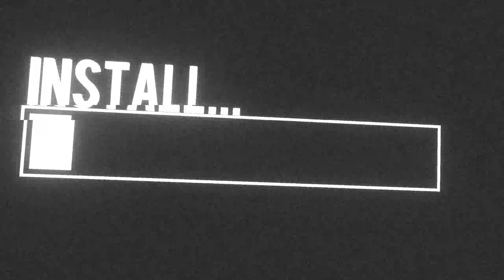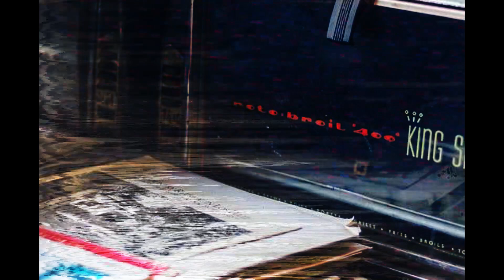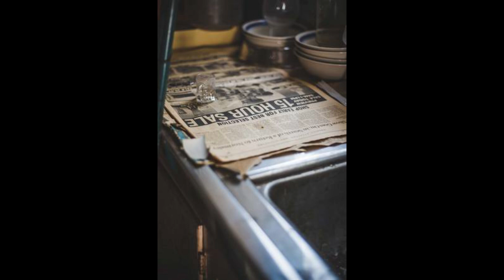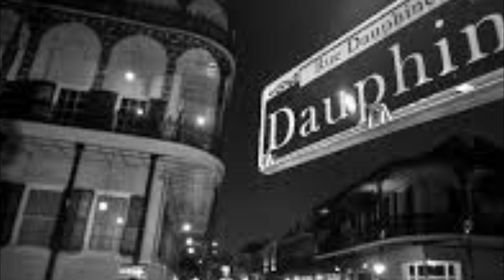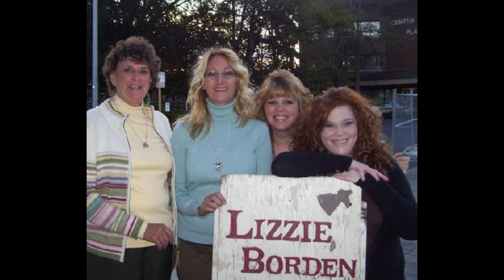Spukhäuser und wieso sie so attraktiv sind... - Paranormales und Truecrime Deutsch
Heute präsentiere ich euch mal ein paar "Spukhäuser" - Häuser, in dem grausame Dinge passiert sind.
Nichts desto trotz sind diese sehr attraktiv für Käufer - aber warum ist das so?

Würdest du ein Haus kaufen, dem Paranormales nachgesagt wird?

Credits: me, google, stockphotography | TrueCrime